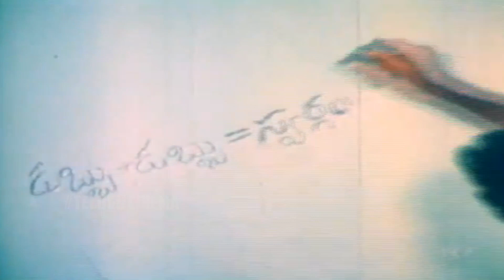Telugu Comedy Scenes || Station Master Movie || Rajendra Prasad, Rajasekhar || Full HD